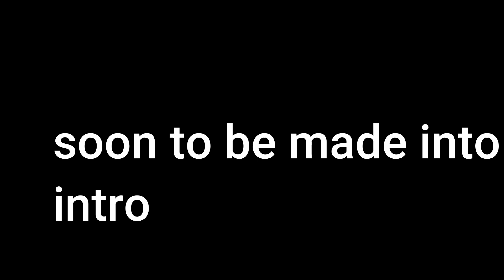Juan On One Ep. 4 | All the God Fruits REVEALED